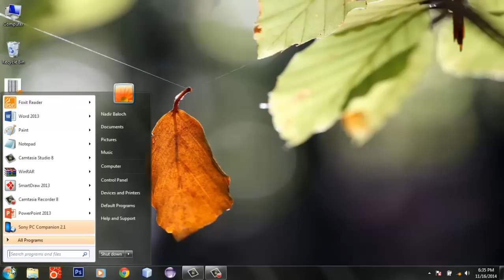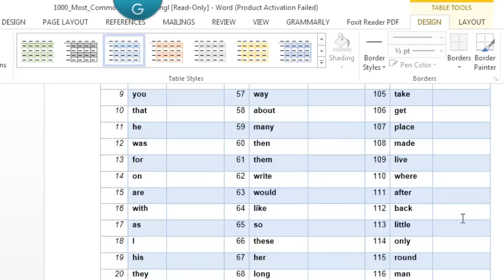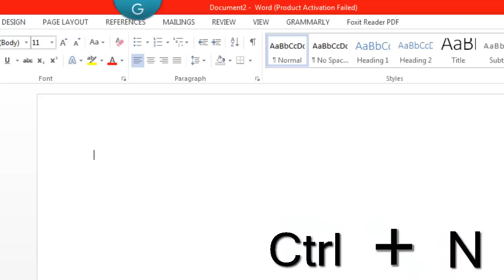Copy PDF tables to Word File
How to copy PDF Tables to Word file and Edit them with word files without any additional software